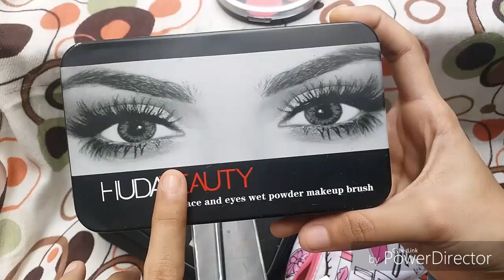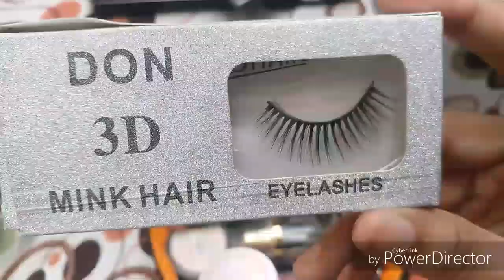Affordable Bridal makeup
Asslmoalikum
aj ki video Affordable makeup pa banai gai hai un girls k liye jo expensive makeup stuff buy nahi kar sakti.
Beginners k liye tamam products is kit m mojud hain go and check on my channel .